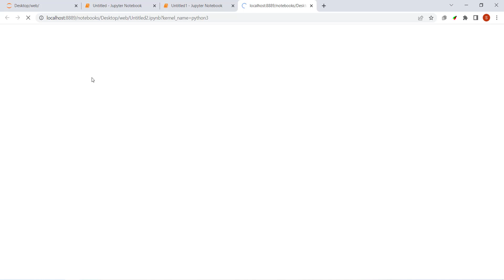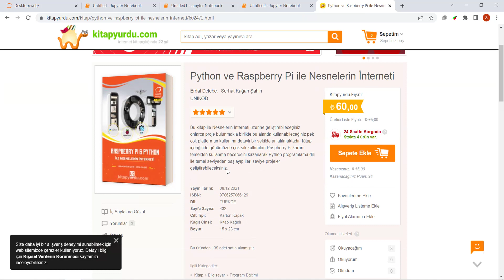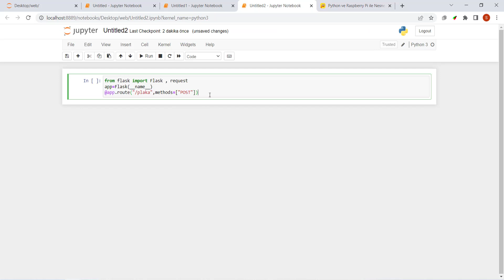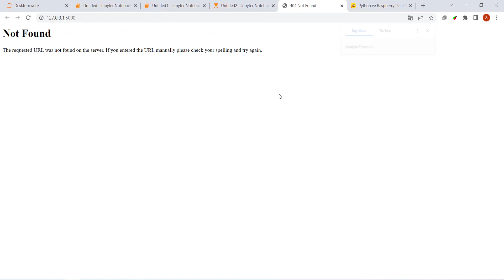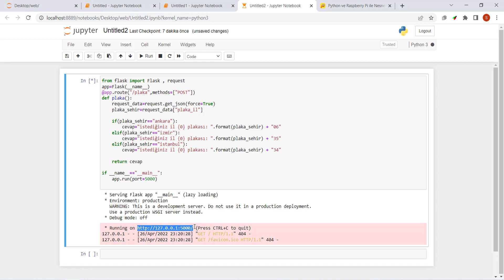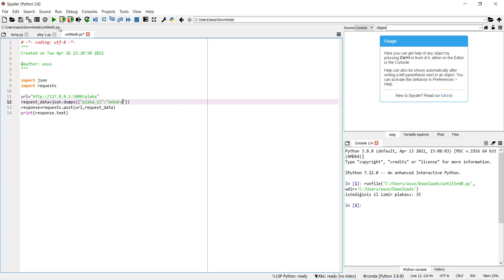2 - Yapay Zeka Projesine Sunucu Üzerinden Erişim. Adım - 2 Sunucu Oluşturma ve Çalıştırma